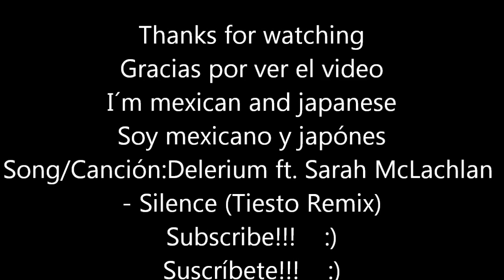Timelapse De La Plaza Central En Ciudad Universitaria De La UNAM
ESTE ES UN VIDEO DE UN PASEO SOBRE LA PLAZA CENTRAL DE LA UNIVERSIDAD NACIONAL AUTÓNOMA DE MÉXICO (UNAM), EN ESTE VIDEO SE MUESTRA UN TIMELAPSE DE CIUDAD UNIVERSITARIA(CU) EN LA UNAM, ESPERO QUE LES GUSTE, PRONTO SUBIRÉ MÁS!